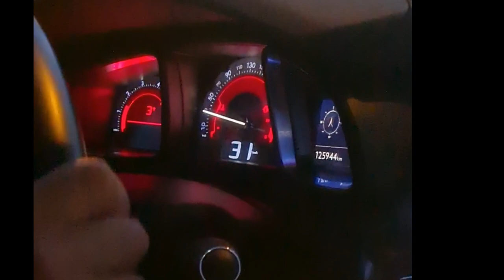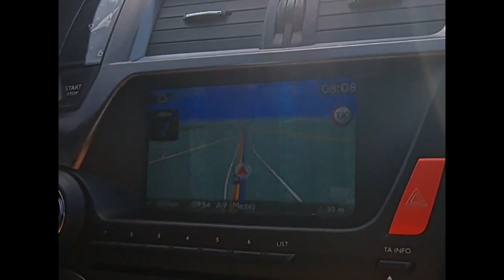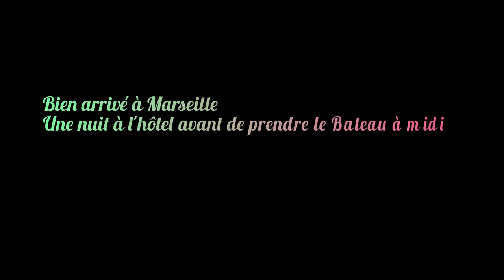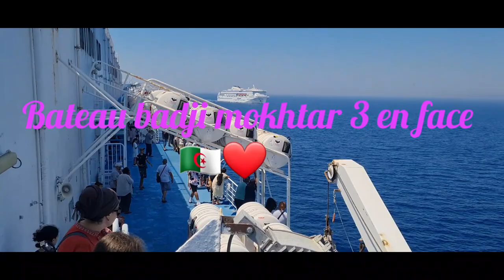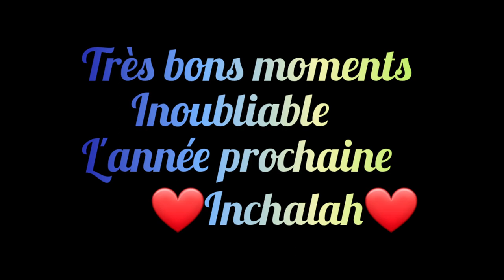vlog départ Marseille Alger par bateau 🇫🇷❤️🇩🇿